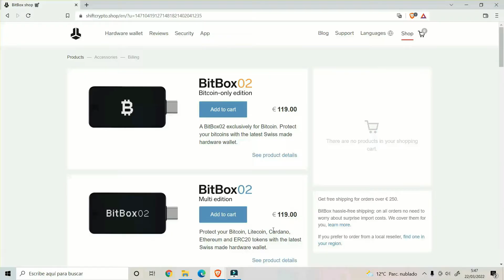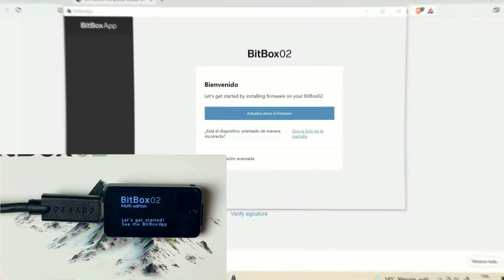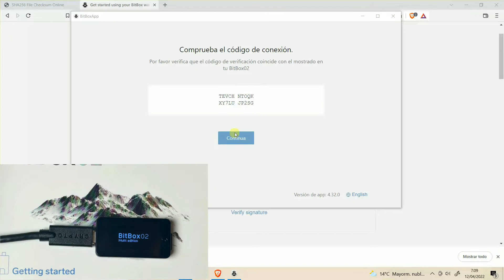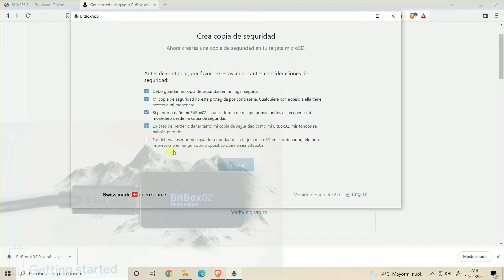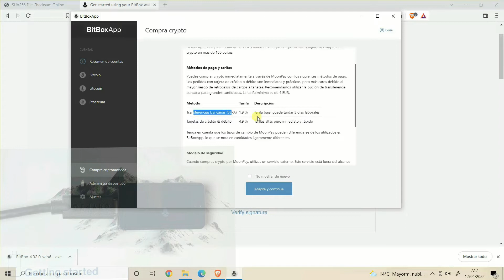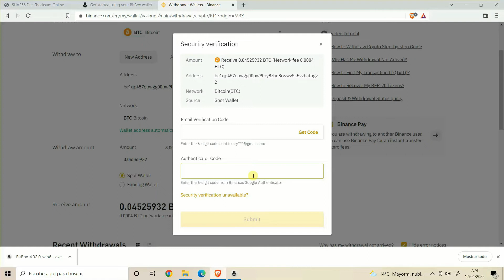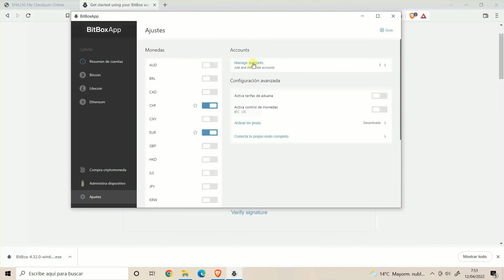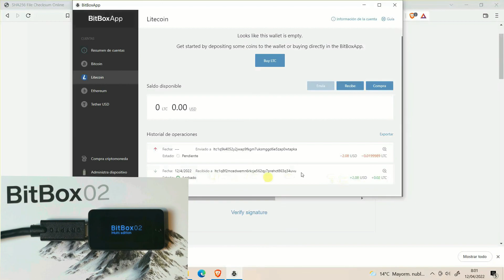BitBox02 configuración | PASO a PASO desde CERO 🔧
En este video te enseño la BitBox02 configuración paso a paso y desde cero en caso de que ya hayas comprado o estés pensando comprar una de estas wallets este video es para ti!

RECURSOS PARA GRABAR MIS VIDEOS:
MUSICA PARA VIDEOS:

GANA DINERO CON FIVER:

LIBROS RECOMENDADOS:

📚 PADRE RICO, PADRE POBRE
📚 EL HOMBRE MÁS RICO DE BABILONIA
📚 LOS SECRETOS DE LA MENTE MILLONARIA
📚 EL MÉTODO DEL LOBO DE WALL STREET